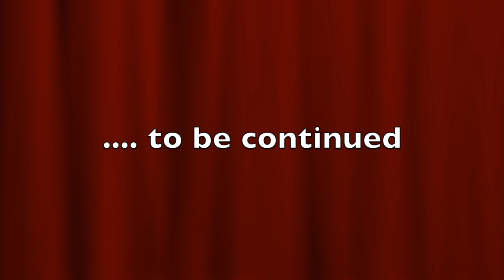David Hewson 0 - 60 in ....... 20.43 minutes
David Hewson
0 - 60 in 20.43 minutes
Life in pictures up to 2017 to accompany
recently completed personal history.